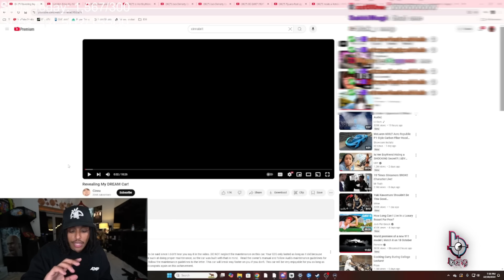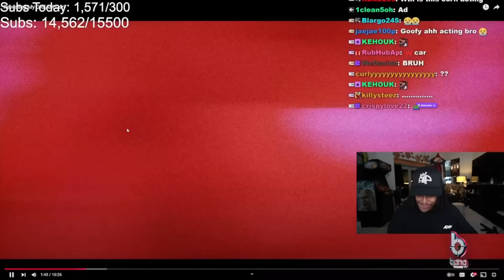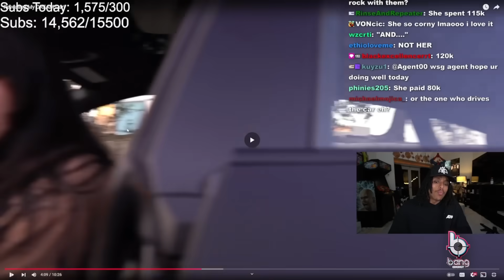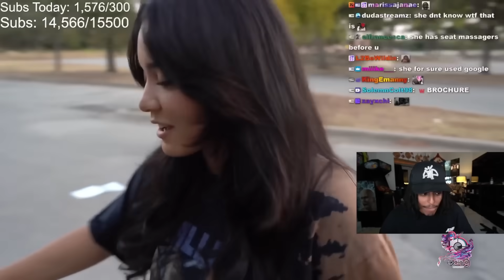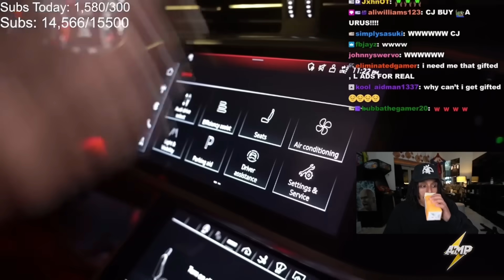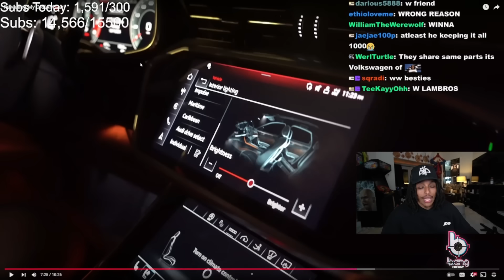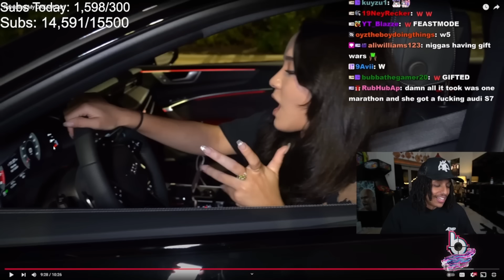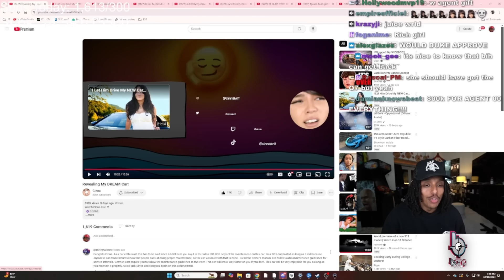Cinna Got Her New Car and it Has Me WORRIED..